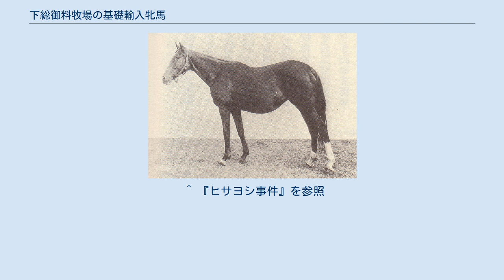下総御料牧場の基礎輸入牝馬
1926年から1932年にまでに日本の宮内省下総御料牧場がイギリス、アメリカより輸入した8頭のサラブレッド牝馬、特に1931年と1932年に輸入された6頭の繁殖牝馬を総称して下総御料牧場の基礎輸入牝馬と呼ばれている。
 種正 1906年、欧米列強との軍馬の資質差改善を目指し馬政局が設置され日本における本格的な馬産が始まった。
それに伴い馬匹の需要拡大を狙った競馬の振興も積極的に行われたがやがて風紀の紊乱により競馬排斥論が高まり、さらにサラブレッドが軍馬に不向きとして育成対象から外れたこともあり官営牧場におけるサラブレッド生産はごく小規模なものに留まっていた。
 しかし1923年、新競馬法の制定により競馬の施行について法整備が為されるとそれまで民間牧場（主に小岩井農場）から繁殖馬を譲り受けてサラブレッド生産を続けていた官営牧場からも独自の名馬を生産すべしとの声が高まり1926年、宮内省下総御料牧場がイギリスより2頭の繁殖牝馬を輸入した。
日本名で種正、種道と名付けられたこの2頭の翌年には戦前を代表する大種牡馬となるトウルヌソルも輸入され、これらの組み合わせから生まれたトクマサが第5回東京優駿（日本ダービー）に優勝するなど大きな活躍を見せた。
 星友 さらに1931年と1932年の2度に渡り、アメリカから6頭の牝馬が輸入される。
当時の日本競馬はイギリスからの輸入馬が多く、アメリカ血脈の導入は画期的なことであった。
星条旗にちなみ日本名で星旗、星若、星濱、星谷、星富、星友と名付けられた6頭はいずれも産駒を受胎した状態で輸入されその仔の父はサーギャラハッド、マンノウォー、チャンスプレイなどいずれもアメリカの一流種牡馬ばかりであった。
来日後に誕生し競走馬となったクレオパトラトマス、エレギヤラトマス、ピアスアロートマス、シンヨリーナトマス、ナミトミの5頭は計59勝、うち帝室御賞典2勝を含む特殊競走11勝という抜群の成績を挙げた。
さらに競走馬として出走することが無かった星友の仔・月友は種牡馬として数多くの名馬を輩出し、1930年代から1950年代にかけての日本の馬産に大きな影響を与えた。
 以後も星旗が東京優駿優勝馬で6度のリーディングサイアーを獲得したクモハタ、星友が史上初の東京優駿優勝牝馬ヒサトモ、星浜が第1回中山4歳牝馬特別（桜花賞）優勝馬ソールレデイ、星谷が帝室御賞典優勝馬で名種牡馬となったトキノチカラを産み他にも数多くの産駒が競走馬、繁殖馬として成功を収めた。
各牝馬の系統は日本の生産界に浸透し前述の8頭は今日、在来日本産馬の重要基礎牝馬群のひとつとして認知されている。
 ここでは牝系子孫（いわゆる「ファミリー」）のみを記載する。
 ※現在のGI級競走優勝馬のみ記載。
太字は牝馬の直仔、記載名は競走名。
 ^ ダービーで2着となったが、このときの1着馬がトクマサだった。
 ^ このとき2着に入った牝馬サンダーランドは星若の娘である。
 ^ 1950年代に牝系子孫は断絶。
 ^ 『ヒサヨシ事件』を参照